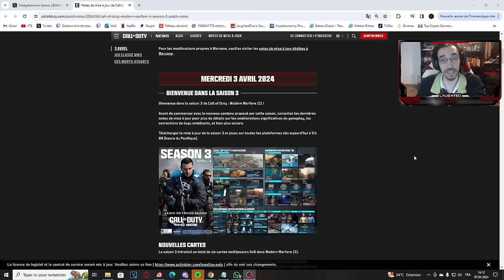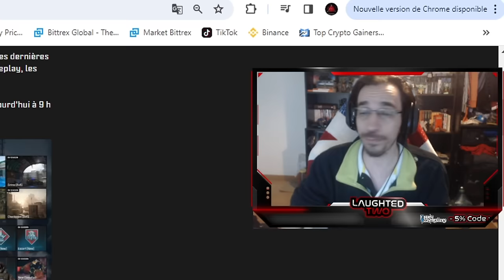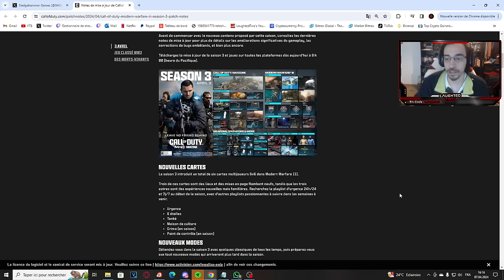MODERN WARFARE 3 sans SBMM ... c'est GENIAL ! (La SAISON 3 de MW3 est INCROYABLE)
Aujourd'hui on se retrouve pour la SAISON 3 de MODERN WARFARE 3 & Warzone, l'arrivée de Rebirth Island ! Je vous parle du PATCHNOTE pour le MULTIPLAYER ! LES NOUVELLES MAPS & LES NOUVELLES ARMES sur COD MW3 2023 ! Evidemment qui dit NOUVELLE MAPS dit egalement NUCLEAIRE ! j'ai réalisé la nuke sur les nouvelles maps !

AUTRES INFORMATIONS :
➜ MINIAMAKER : @Thisenberg
➜ MONTEUR : Moi-même